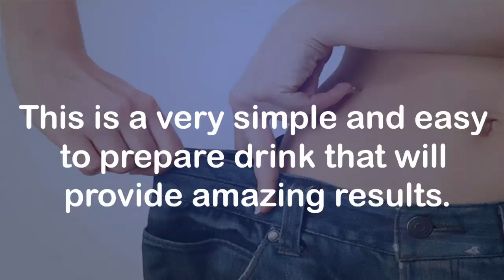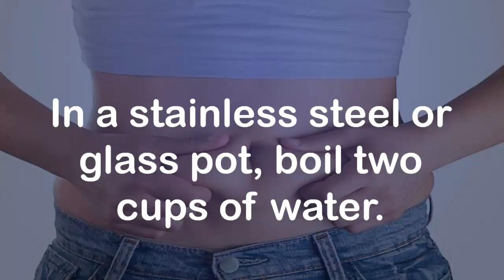[Healthy Life]How to Lose Weight in 15 days - Shocking Secret Drink - No Exercise No Diet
Live healthy, live longer
Making just a few changes in your lifestyle can help you live longer.
Fortunately, you can do something to correct these and other unhealthy behaviors. Adopt the following nine habits to keep your body looking and feeling young.How to lose weight in 15 days - Shocking Secret Drink – No Exercise No Diet !!

Losing weight can be a real challenge, but certain basic rules will help you lose weight for a short period of time. One way to achieve this is to follow a strict dietary regime or just follow some helpful tips.

This Video will provide you some methods how to lose weight for a short period of time:

1. Practice eating a breakfast rich in proteins.
2. Avoid consuming fruit juices or any sugary drinks.
3. Drink water half an hour before your meals.
4. Enrich your diet with whole, unprocessed foods.
5. Enjoy in your food while eating it slowly.

Shocking Secret Drink:

This is a very simple and easy to prepare drink that will provide amazing results.

You need the following ingredients:

• 4-5 fresh basil leaves
• 5-6 fresh mint leaves
• Green tea leaves
• Finely chopped ginger

How to prepare:

In a stainless steel or glass pot, boil two cups of water. Add the chopped ginger and after 1-2 minutes turn off the heat. Add the basil, mint and green tea leaves. You can also add 1 teaspoon of lemon juice for additional taste. Stain the tea and make sure you consume it while still hot.

When to consume:

It is very important to consume this tea at the right time. It is recommended to drink green tea in the morning as a coffee substitute, once in the afternoon and once again before the last meal of the day.

How it works:

Green tea:

It is one of the best natural ingredients for losing weight because the caffeine in green tea elevates metabolic rate and increase fat oxidation. You do not need to drink a lot of green tea to lose weight, 2-3 cups a day will be enough.

Mint:

It is an appetite suppressant that provides not only a fresh scent but makes it an excellent choice for losing weight.  It will help you reduce your overall food intake and meet your weight loss goals.

Basil:

It promotes a healthy metabolism and assists in cleaning of your digestive system. It helps in the proper functioning of the liver, an organ that plays an important role in the weight loss process.

Ginger:

It improves the metabolism, stimulate circulation and excretion of toxins from the body.